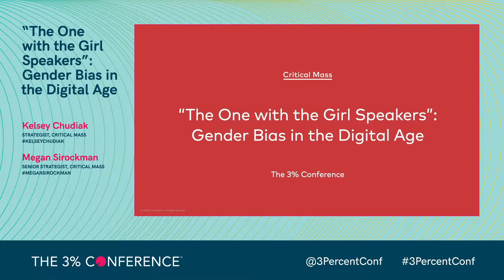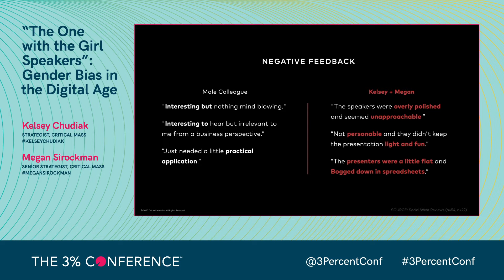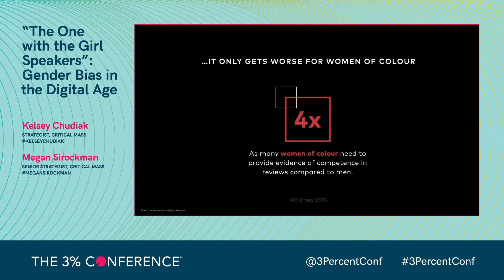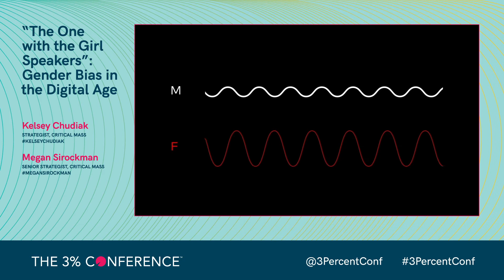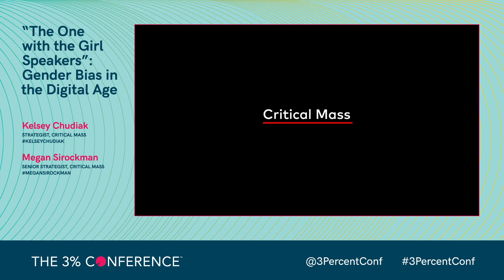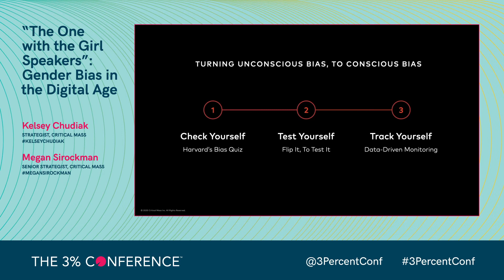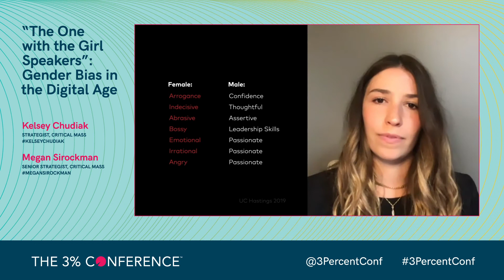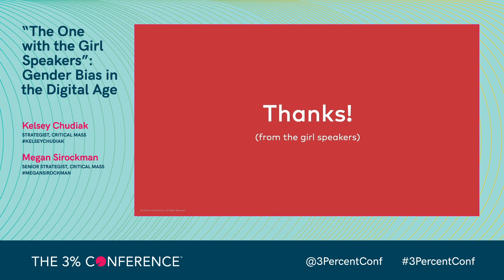“The One with the Girl Speakers”: Gender Bias in the Digital Age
The 3% Conference 2020
The Radically Inclusive Future of Work
DAY 1, Monday, July 27
3% Studio Sessions
We presented at a conference last year. So did our (male) colleague. The great thing about this conference is that it gives you verbatim feedback from attendees. When we compared our feedback with our male colleagues we discovered one major difference: his was about the content of his talk, and ours was about us as people.
Turns out, that’s pretty common. Women get feedback about how they look and act 35x more often than men.
We can do better – but that change needs to come from somewhere. With this in mind, we decided to shed some light on the issue of gender equality by using our recent experience with conference feedback as a launch point to discuss bias within our jobs, our industry, and even society at large.
Using everything from Harvard-designed testing programs and bias-tracking metrics to case studies powered by leading-edge deepfake technology and more, we’ll dissect the whys and wherefores of gender inequality – and what you can do to be part of the solution on both an individual – and enterprise-based level.

Speaker:
Kelsey Chudiak, Strategist, Critical Mass
Megan Sirockman, Senior Strategist, Critical Mass